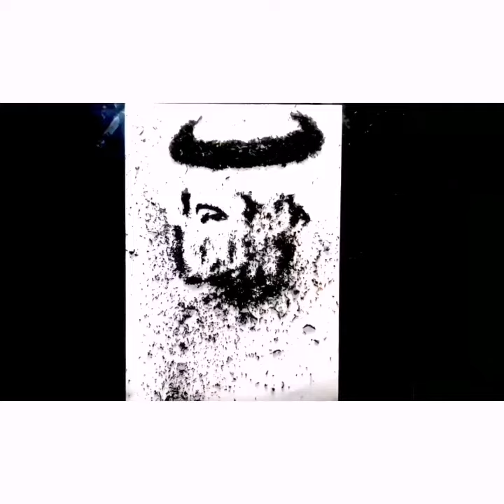رسم الفنان مشاري البلام